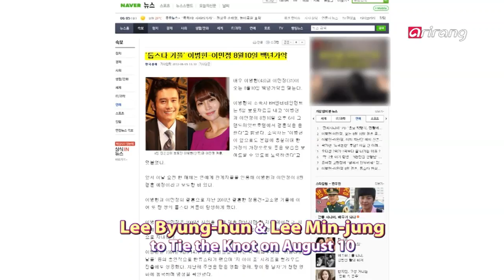Showbiz Korea - Lee Byung-hun & Lee Min-jung to Tie the Knot on August 10 | Go Hyun-jung ...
MORE EPISODES

Lee Byung-hun & Lee Min-jung to Tie the Knot on August 10
Go Hyun-jung Decides to be on a Diet?

이병헌-이민정, '오는 8월 10일 백년가약'
[여왕의 교실] 의 고현정, 다이어트를 결심한 이유는?